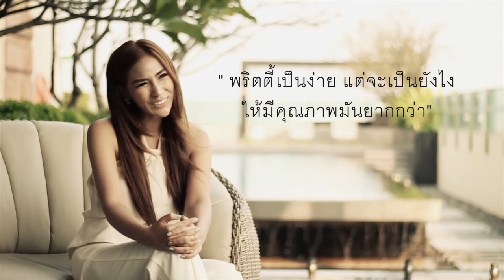ชีสเค้ก Pretty ไอดอลโลกโซเชียล BY WHO I AM (PROMO)